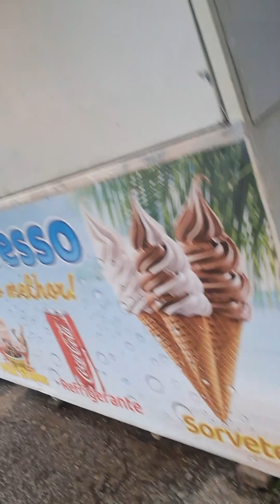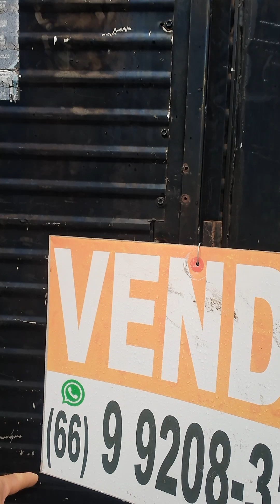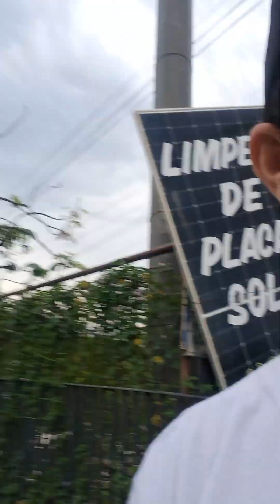éu no pontal do Araguaia Mato Grosso